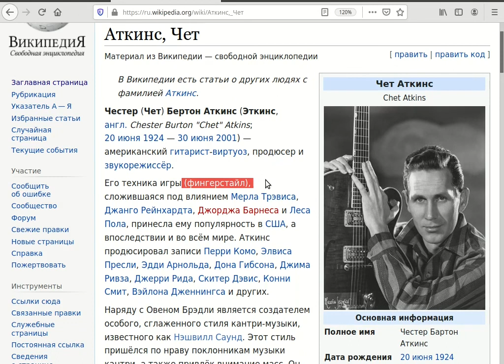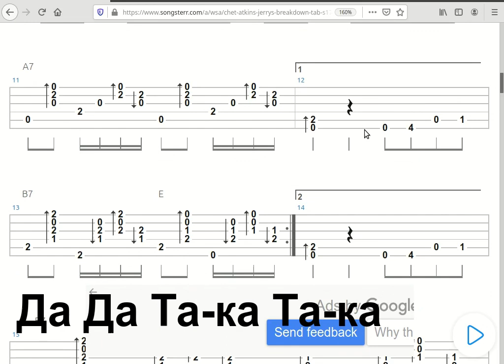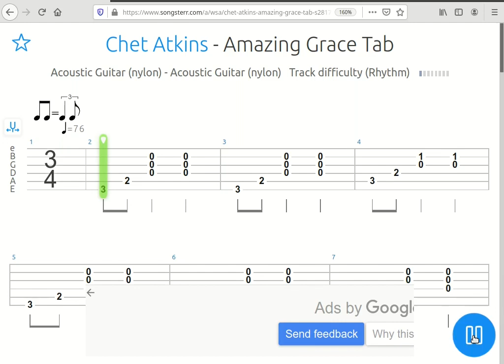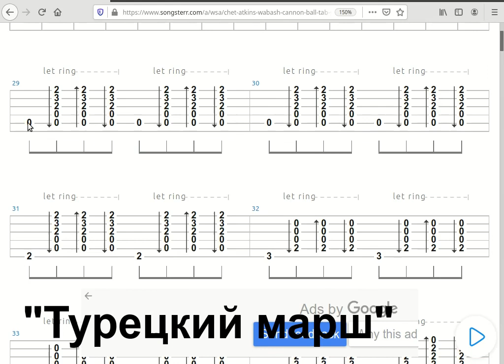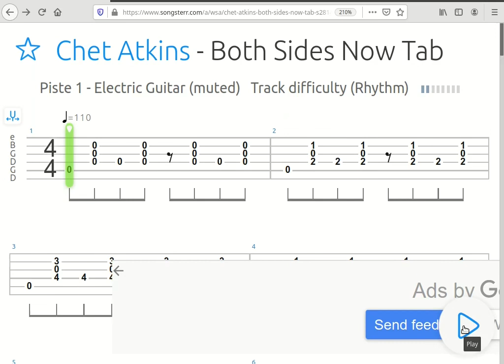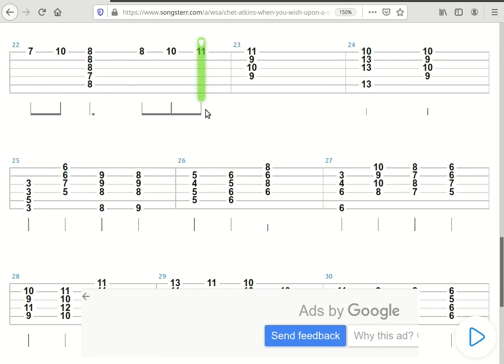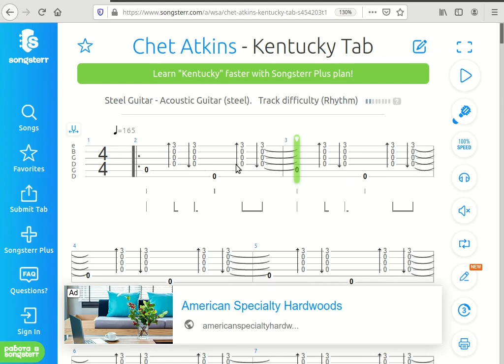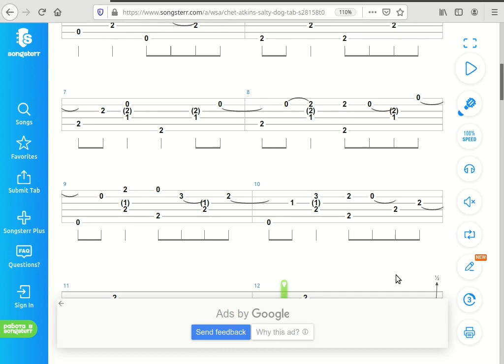Ритм-гитара в стиле Chet Atkins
Чета Аткинса знают как одного из патриархов fingerstyle. Но мистер Аткинс также был хорошим аккомпаниатором. В ролике, на примере 13 его композиций, показано, как можно разнообразить партию ритм-гитары. Ритмические рисунки не просто приводятся, но также анализируются. Объясняется как их можно просчитать с помощью ритмослогов.
0:00​ Вступление
0:41​ Обратный галоп
01:53​ Бой «шестёрка»
02:55​ Простая «восьмёрка»
03:40​ «Ум-ум Па Па; Та-ка Да Да»
04:57​ Бас-аккорд (Гуца-Гуца)
05:50​ Бой «Моцарт»
07:20​ Арпеджио «восьмёрка»
08:04​ Бас-аккорд («восьмёрка» с паузой)
09:13​ Бой четвертями с частой сменой аккордов
09:58​ Аккомпанемент fingerstyle
11:42​ Простой бой в стиле Ska
13:02​ Заключение